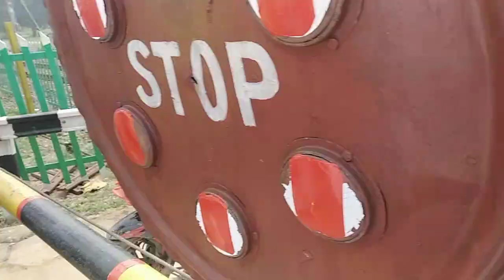Golkunda Eid Miladunnabiﷺ